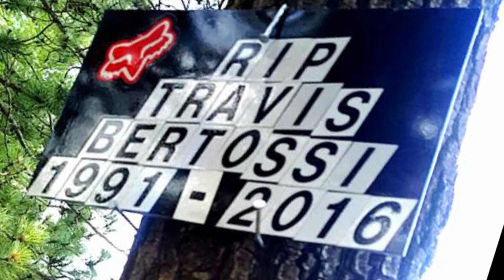Inaugural Ride for Travis Bertossi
This is the first fall ride at Bull Gap in memory of Travis Bertossi. (October 22nd 2016)

Missed But Never Forgotten!! - TDB 06/03/2016

Software: Adobe Premier Pro CC